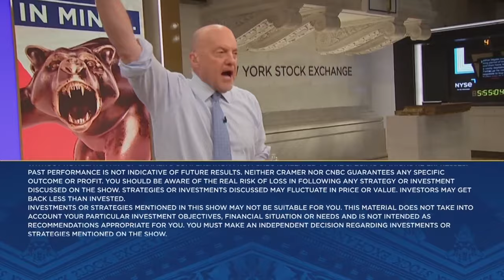Lockheed Martin CEO Jim Taiclet goes one-on-one with Jim Cramer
Lockheed Martin Chairman, President and CEO Jim Taiclet joins 'Mad Money' host Jim Cramer to talk U.S. defense spending, combining tech and defense, hiring veterans and more.